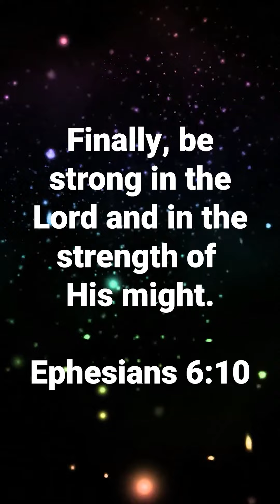Are Christians At War? * Ephesians 6:10 * Today's Verses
60-second sermons! Short lessons on today's verses every day!  Today's Bible verse is Ephesians 6:10, “Finally, be strong in the Lord and in the strength of His might.” Memorize a Bible verse today! When we remember Bible verses, we are more prepared for whatever the world throws at us.

Ephesians Chapter 6, verses 10 through 24 are titled “The Armor of God.” Paul ensures his readers understand that the battle before them is not with flesh and blood. The troubles we face are not with people but with rulers, powers, and forces of darkness. This is spiritual warfare! In this first verse of this passage, we are instructed to prepare for battle by finding our strength in the Lord. God gave the Israelites a similar instruction in preparation for the battle for the promised land. Take a look at Deuteronomy chapter 31 verse 23 and Joshua Chapter 1 verse 6 for these supporting verses.

00:00 Bible Verse - Ephesians 6:10
00:10 Bible verse lesson - Ephesians 6:10
00:45 Like this Bible verse short

Why should we memorize today's verses? Here are five reasons to remember today's bible verse:

1 - The Bible tells us to. Colossians 3:16 says, "Let the message about Christ, in all its richness, fill your lives. Teach and counsel each other with all the wisdom he gives. Sing psalms and spiritual songs to God with thankful hearts." (New Living Translation). Our verses for today are intended to help you fill your life with God's words.

2- Jesus quoted Bible verses from the Old Testament more than 150 times, demonstrating why it is essential to remember a verse today. When we remember Bible verses, we see the difference in our lives as we witness for Christ and demonstrate God's love and wisdom.

3- the Sword of the Spirit mentioned in Ephesians 6 is the word of God, Bible verses! When we memorize Scripture, it equips us with the Word of God to defend ourselves against the enemy's will.

4 - Jesus instructs us in the Great Commission, Mathew 28:16-20, that we are to continue the work He started by spreading His message of salvation to the ends of the earth. Today's Bible verse helps us remember His word when we need it to fulfill this instruction from Him.

5 - Scripture is God's wisdom to help us live more productive lives as we fulfill our purpose for His kingdom. God's word is alive, and when we remember a verse, it will help us experience all that means in our life. As we remember verses, we are more prepared for biblical living.

Here are a few more Bible memory verses to show the importance of remembering Bible verses.
"I have hidden your word in my heart, that I might not sin against you." (Psalm 119:11 New Living Translation)

 "Fix these words of mine into your mind and being, and tie them as a reminder on your hands and let them be symbols on your forehead." (Deuteronomy 11:18 The NET Bible First Edition)

 "Bind them on your heart continually; fasten them around your neck. When you walk about, they will guide you; when you lie down, they will watch over you; when you wake up, they will talk to you." (Proverbs 6:21-22 The NET Bible First Edition)